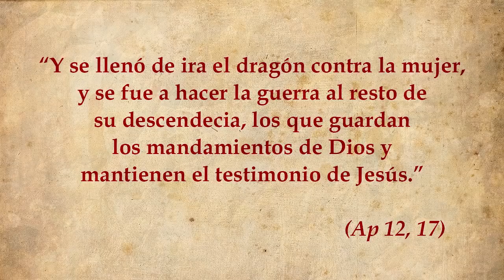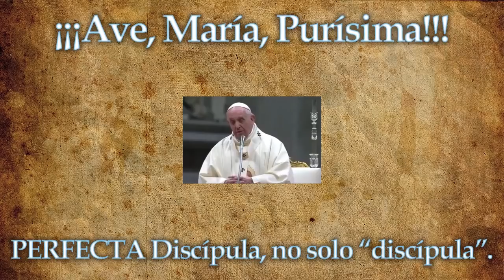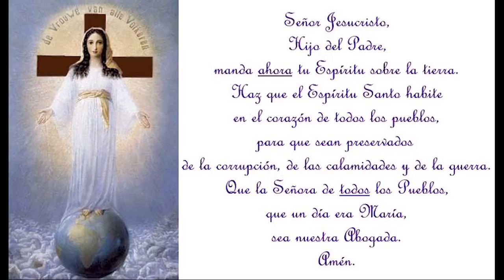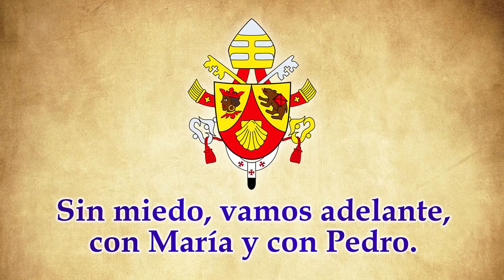🙏🕊️🔥ESPECIAL 5º DOGMA - ❤️MARÍA, CORREDENTORA, ABOGADA Y MEDIADORA de TODAS las GRACIAS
Oración dictada por la Virgen para pedir el Quinto Dogma Mariano (35:36):

"Señor, Jesucristo, Hijo del Padre,
manda AHORA tu Espíritu sobre la tierra.
Haz que el Espíritu Santo habite en el corazón de TODOS los pueblos,
para que sean preservados de la corrupción, de las calamidades y de la guerra.
Que la SEÑORA DE TODOS LOS PUEBLOS,
que un día era María, sea nuestra Abogada. Amén."

Total de Obispos y Cardenales que lo han solicitado en las últimas décadas:

📙(DENZINGER) El Magisterio de la Iglesia:

📗"El Quinto Reino", Mauricio Ozaeta:

📦DIRECCIÓN POSTAL (Si me quieres enviar un paquete o una carta):
"César para Jesucristo
Apartado de Correos nº 11006
CP: 28080 Madrid (ESPAÑA)"